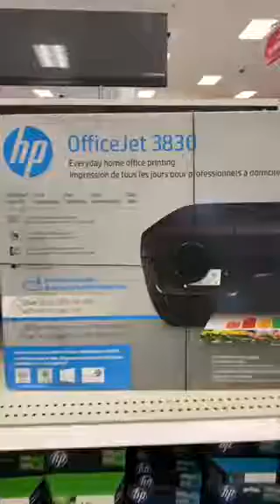VLOGMAS DAY 3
Family Vlog documenting the life of a new entrepreneur; retired at 36.